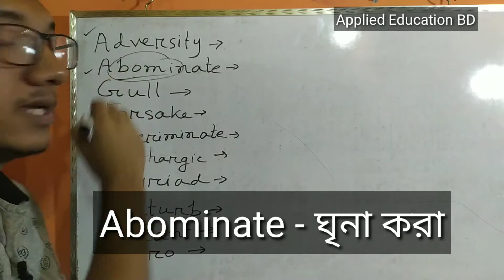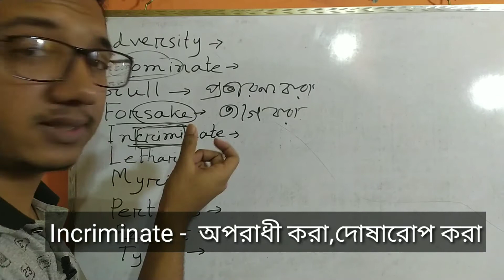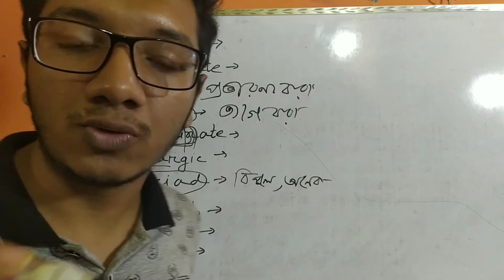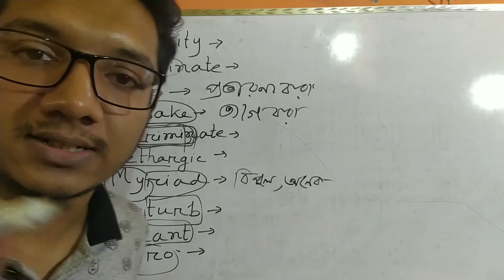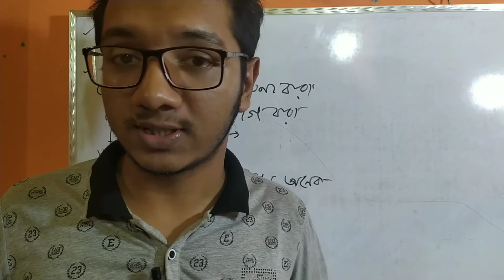Vocabulary with Mnemonics। English to Bengali Vocabulary। Part 06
এই ভিডিওটিতে অত্যন্ত  সহজ ভাবে Vocabulary  মুখস্থ করানো হয়েছে।Vocabulary নিয়ে এটি ৬ষ্ঠ পর্ব(part -06)। আশা করি  ভিডিওটি দেখার পরে এই Vocabulary গুলো আপনাদের কখনোই ভুল হবেনা। ভোকাবুলারির অন্য ক্লাসগুলো দেখতে ভিজিট করুন
Gre vocabulary.
Bcs vocabulary.
Admission test vocabulary.
English to Bengali vocabulary.